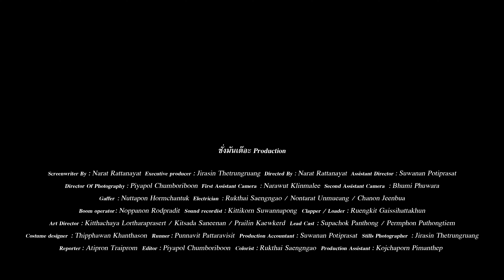ยืนเดี่ยว (Stand Alone) | SHORT FILM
SHORT FILM "ยืนเดี่ยว" (Final Project FM300)

ชั่งมันเต๊อะ Production
Screenwriter By : Narat Rattanayat
Executive producer  : Jirasin Thetrungruang
Directed By : Narat Rattanayat
Assistant Director : Suwanan Potiprasat
Director Of Photography : Piyapol Chumboriboon
First Assistant Camera : Narawut Klinmalee
Second Assistant Camera : Bhumi Phuwara
Gaffer : Nuttapon Hormchantuk
Electrician : Rukthai Saengngao
Nontarat Unmueang
Chanon Jeenbua
Boom operator : Noppanon Rodpradit
Sound recordist : Kittikorn Suwannapong
Clapper / Loader : Ruengkit Gaissihattakhun
Art Director : Kitthachaya Lortharaprasert
Kitsada Saneenan
Prailin Kaewkerd
Lead Cast : Supachok Panthong
Permphon Puthongtiem
Costume designer : Thipphawan Khanthason
Runner : Punnavit Pattaravisit
Production Accountant : Suwanan Potiprasat
Stills Photographer : Jirasin  Thetrungruang
Reporter  : Atipron Traiprom
Editor : Piyapol Chumboriboon
Colorist : Rukthai Saengngao
Production  Assistant : Kojchaporn Pimanthep

Clip Video นี้จัดทำเพื่อการศึกษาเท่านั้น
(Final Project FM300)